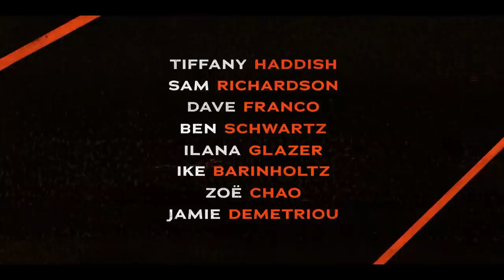THE AFTERPARTY Trailer 2022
THE AFTERPARTY Trailer (2022) Tiffany Haddish, Sam Richardson, Comedy Movie HD